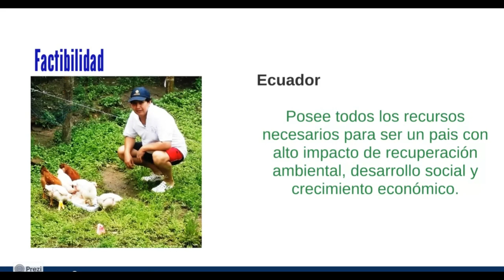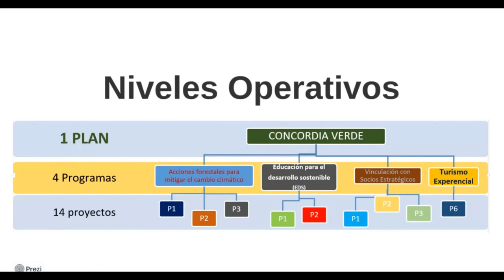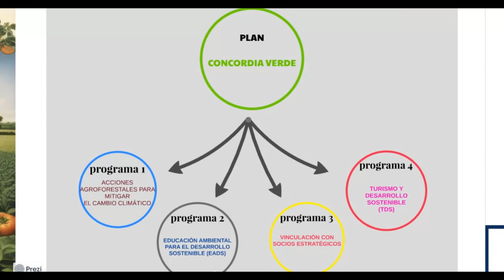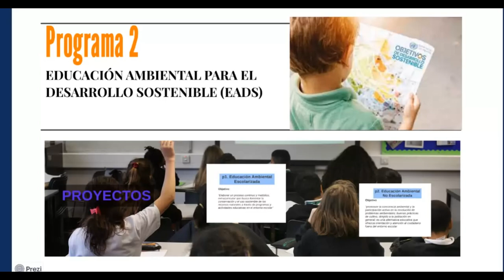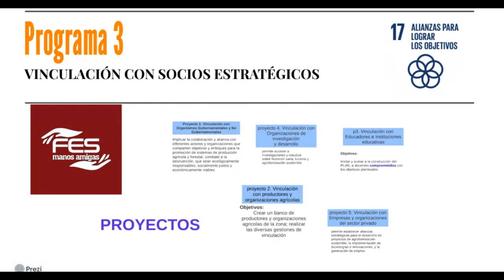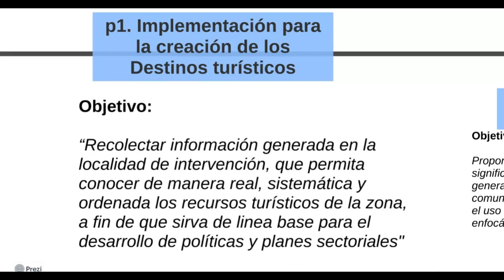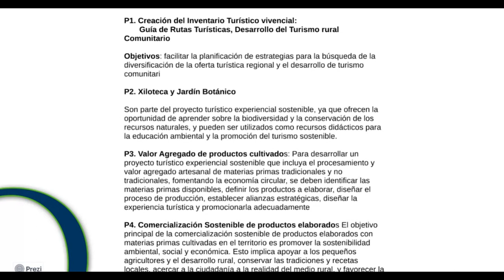Plan Concordia Verde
Modelo de gestión operativa que tiene a su haber 4 programas y 14 proyectos con el objetivo de sacarle al Ecuador y/o cualquier sociedad de la miseria en que vive, elevar el Desarrollo Social, Productivo y dar paz, aportando seguridad social, empleo y mejoras en educación ambiental, con enfoque a la Agenda 2030